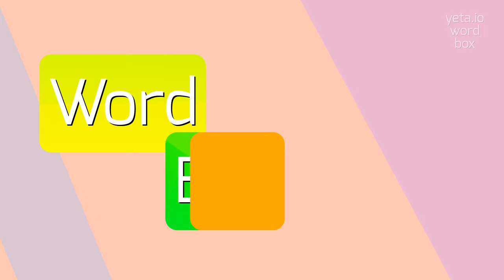How to say "affidation"! (High Quality Voices)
Watch in this video how to say and pronounce "affidation"!